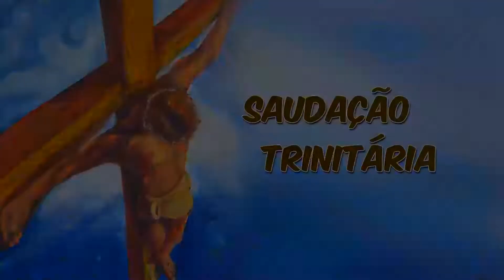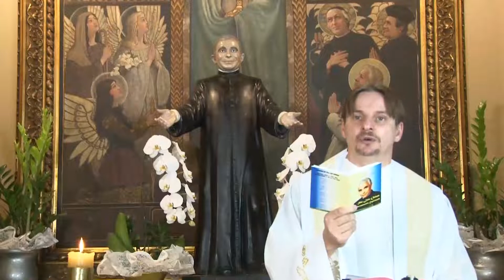SEMENTEIRA 26 05 2022 quinta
26 mai
Memória de São Felipe Neri
Evangelho  Jo 16, 17